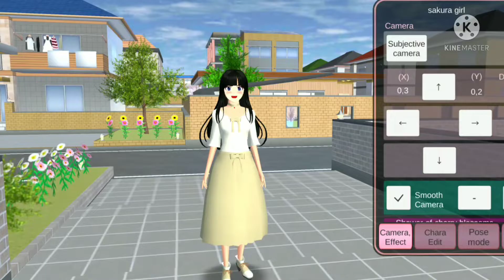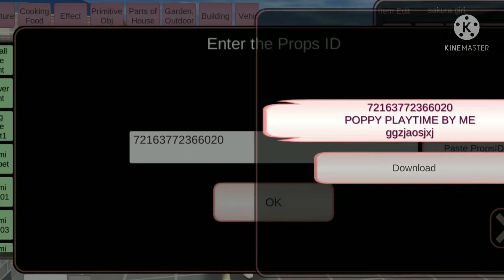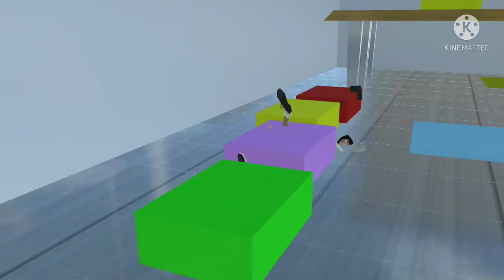nyoba bangunan dari vens bangunan pabrik poppy playtime keren serem 😈😈😚🙏